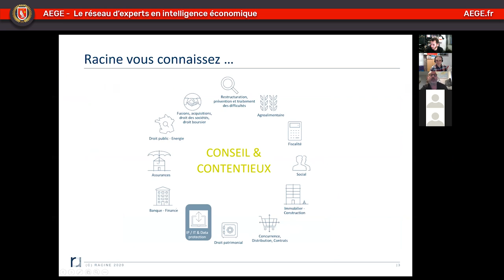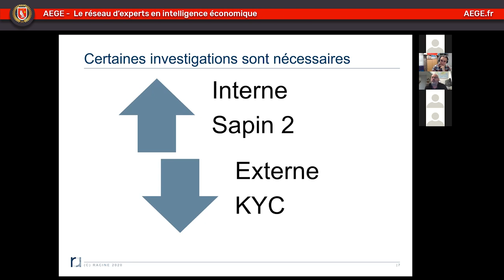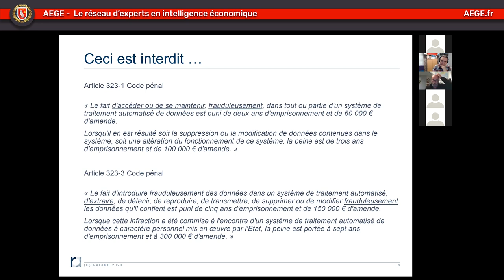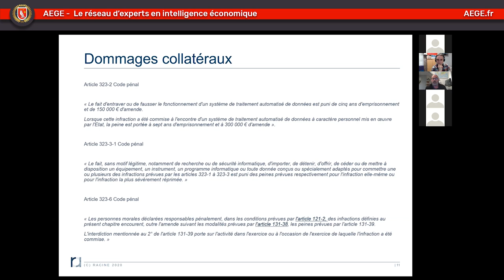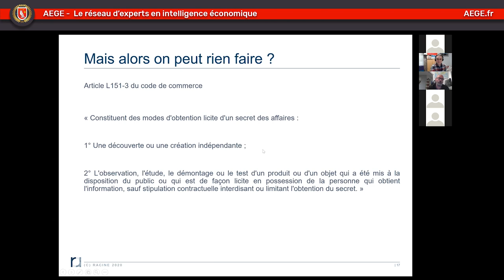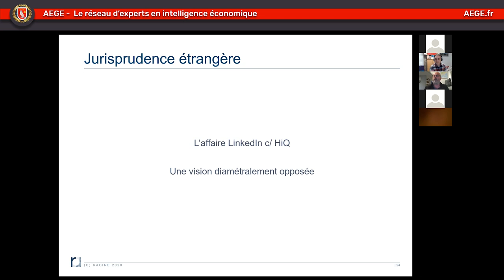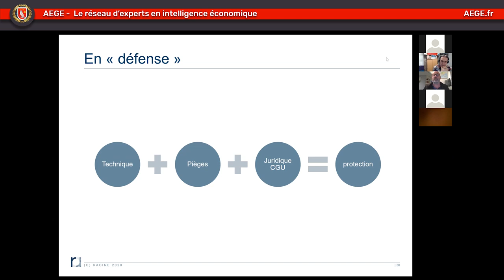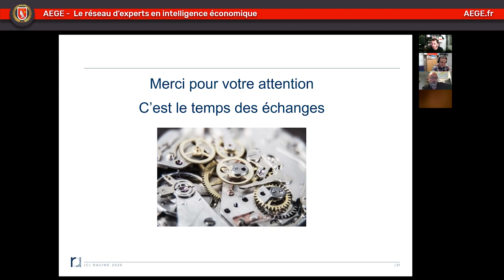Risques légaux pour la veille / investigation en ligne ? - Club OSINT & Veille AEGE / Cabinet Racine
Dans le domaine du renseignement, il est courant de parler d’information blanche, grise ou noire, selon leurs modalités d’accès. Si l’information blanche se caractérise par un accès libre et légal, et l’information noire par un accès restreint aux seules personnes autorisées, l’information grise constitue alors une vaste zone entre ces deux dernières, où la donnée n’est pas aisément accessible mais dont l’accès est légal.

Il existe pourtant des situations où une information paraît blanche car elle est facile d’accès, mais dont la consultation est en fait illégale. De la même manière, des techniques à priori anodines comme le scraping (extraction de contenu de sites Web), afin de conserver des preuves, peuvent être la source d’ennuis légaux, notamment si le contenu du site est soumis aux droits d’auteurs, droits des bases de données, etc.

Maître Eric Barbry, avocat du droit des nouvelles technologies, apportera son expertise pour clarifier ces situations complexes, où l’ignorance du droit pose un réel obstacle à la recherche et l’investigation en ligne. Dans un monde numérique à la règlementation et la jurisprudence en constante évolution, posséder les connaissances de base du droit d’Internet est aujourd’hui un réel atout, voire un impératif.

Speakers :
Maître Eric Barbry @Cabinet Racine
Clement Bertaux @AEGE

Ce replay fait suite à la conférence du 21 octobre 2020, organisée par le club OSINT & Veille de l'AEGE.
Consultez toute notre actualité (rapports/comptes-rendus/futures conférences)